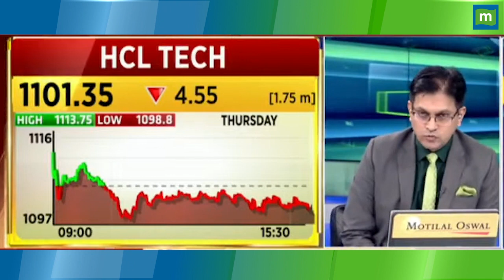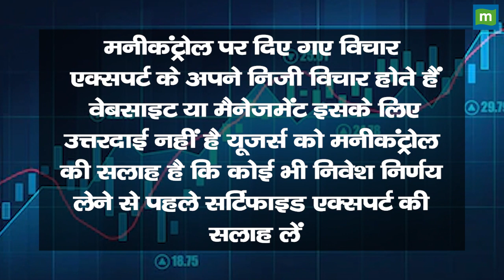HCL Tech Share Price: शेयरों में तेजी की क्या है वजह!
HCL Technologies Share News: इस Weakness के चलते क्या इस Stock में निवेश करना होगा सही? Expert से जानें क्या होगी आगे की निति. जानिए क्या है स्टॉक का Target Price और Stoploss. देखें वीडियो.